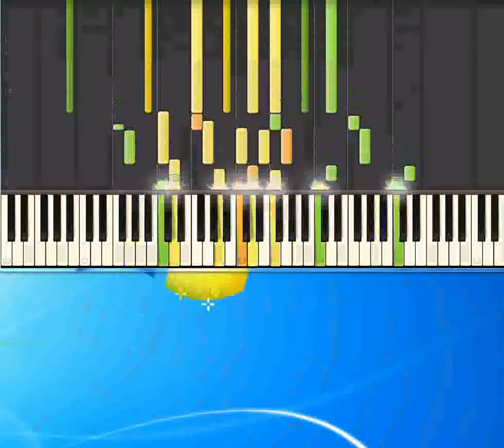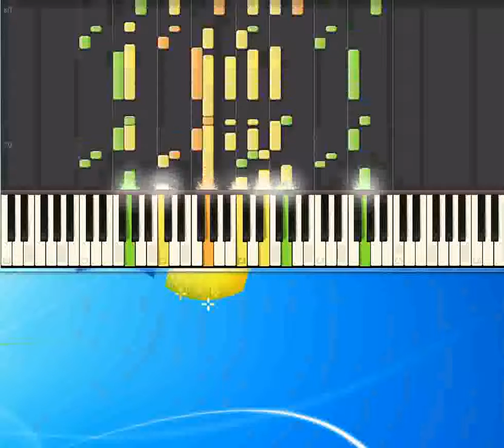Bad love Clapton Eric [Piano tutorial by Synthesia]